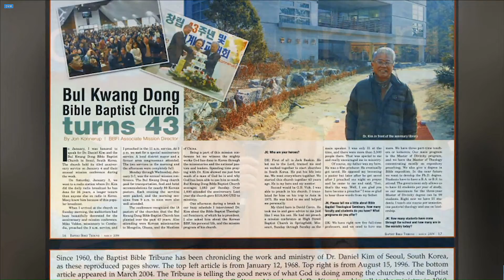Jesus Never Fails